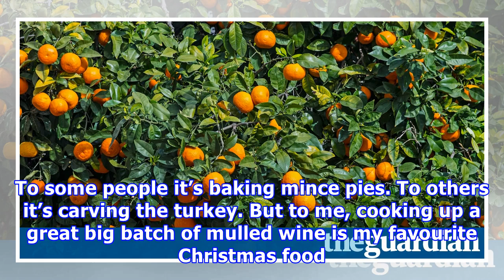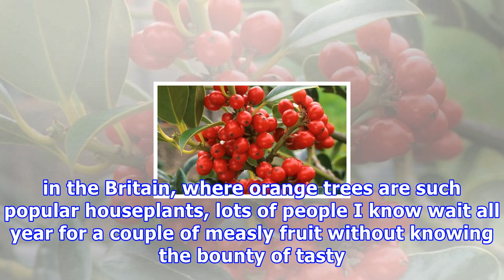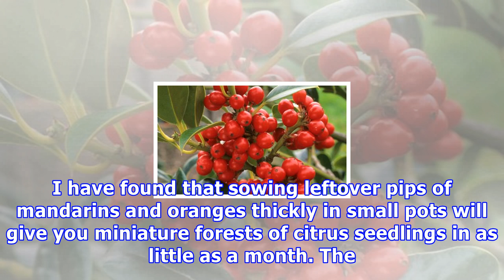Orange tree leaves for a taste of the tropics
To some people it’s baking mince pies. To others it’s carving the turkey. But to me, cooking up a great big batch of mulled wine is my favourite Christmas food tradition. My recipe is pretty run-of-the-mill really, apart from one unusual botanical ingredient that is a total game changer. It takes the comforting, spicy-sweetness of mulled wine and transforms it with a zesty, citrus lift. While you will almost certainly never find this exotic spice in even the fanciest UK supermarket, as luck woul...